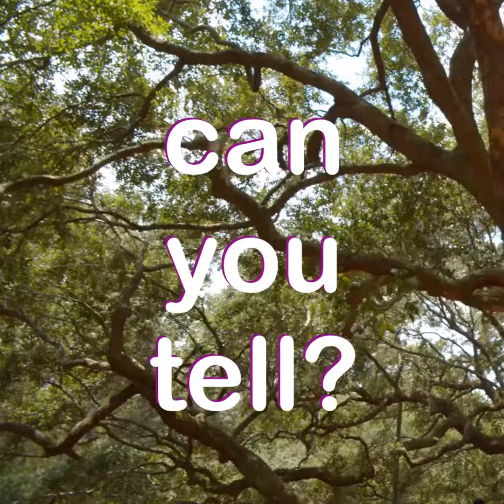Can you recognize a REAL Gorilla?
Learn to recognize AI, its here to stay. See if you can tell which of these animals is real, and which is AI generated.